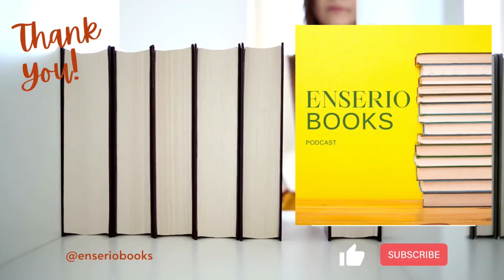I. Velez - Detras del espejo- Review by Authors- Enseriobooks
Hablamos con la autora I. Velez, quien nos cuenta sobre su nuevo libro y el método que utiliza para escribir sus novelas.

 I. Vélez

Detrás del Espejo:
EDICIÓN COMPLETA. CONTIENE LAS PARTES 1, 2 Y 3 PREVIAMENTE PUBLICADAS SOLO EN DIGITAL.

Adara y su curiosidad siempre han atraído los problemas. Así que no es sorprendente que, al recibir un espejo mágico, termine atrapada en un sistema de cavernas con hongos fosforescentes y un hombre de ojos plateados que parece sacado de un videojuego de fantasía. Es ahí cuando sus verdaderos problemas comienzan. Luego de un momento de pasión, la situación toma un giro oscuro que deja marcas en ambos. Sin embargo, para Adara, cuyo corazón ha sido capturado por el elfo de ojos plateados, ya no le es tan sencillo escoger entre regresar o quedarse.

Itagar es un elfo oscuro que ha estado cumpliendo una injusta condena por los últimos mil años. Como parte de ésta debe asesinar a los humanos que le son enviados, tarea que cumple con gran placer. Solo falta un asesinato más para ser libre, pero entonces llega ella. Adara no sólo revive los recuerdos de un pasado que él se ha empeñado por enterrar, sino también su mal satisfecha lujuria. Atrapado entre obtener su libertad y los anhelos que crecen en su interior, Itagar descubre que, una vez más, el destino de una mujer de ojos azules descansa en sus sangrientas manos.

**Nota: La historia contiene violencia, sexo explícito y una escena de violación; no apta para menores de 18 años.**

Consigue el libro: Amazon.com: Detrás del Espejo (Generales Oscuros nº 1) (Spanish Edition) eBook : Vélez, I.: Kindle Store

Sobre la Anfitriona:

Me llamo Maribel Vázquez y aquí un poco sobre mi.

¿Edad?
 32

 Puerto Rico

¿Pasatiempo?
 Leer, escribir y ver series.

¿Tengo libros?

 Si, varios. Unos los tengo bajo el seudonimo Lebi P. Nieves Morán y otros con mi nombre de pila, Maribel Vázquez López.Te los desglozo aquí abajo:

Poemarios ( Lebi)

Amor de mis amores

In Silence

Piezas Rotas ( blanco y negro)

  Piezas Rotas ( color):

Worbooks ( Lebi):

Meal journal

Diario de alimentación

Crea tu personaje

Create your character

Life book

Social Media workbook

Journals ( Lebi):

Memorable ( Ingles)

Memorable ( español)

Obras de teatros ( Maribel Vázquez):

Canción de Navidad